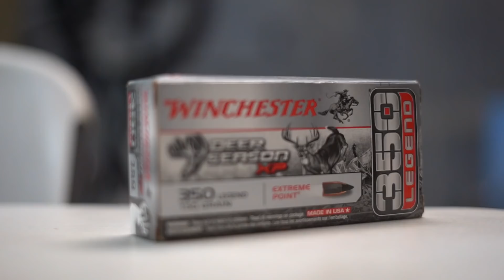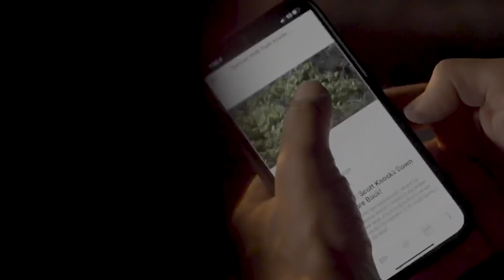First Time In Drury History | Deer Season 21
On this Episode of Deer Season 21 you get to witness 3 different buck kills. Terry’s grandson Tanner is on the farm for Missouri youth season and ends up harvesting his first deer ever with the winchester 350. Then on Halloween day Drury Outdoors history was made. Sister in laws Gabby Playle and Ashley Johnson enter the same farm on Halloween evening and both walk out with their buck tags filled. Oh and did we mention, they are both pregnant! Here is the story of how they were both introduced to the outdoors, the difficulties of hunting while pregnant and how they managed to both be successful on that memorable Halloween night. Congratulations to Gabby and Zach Playle on their beautiful baby girl, Charlotte Bow. Born only 7 days after her mom Gabby gets revenge on a buck she missed last fall.